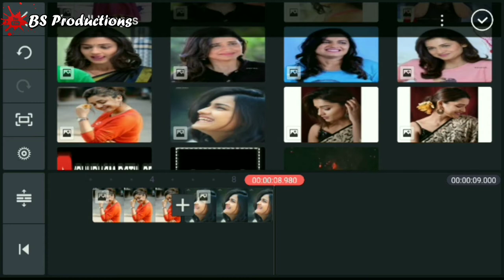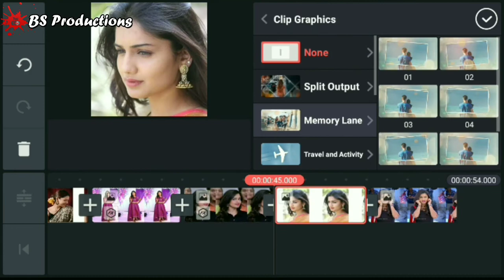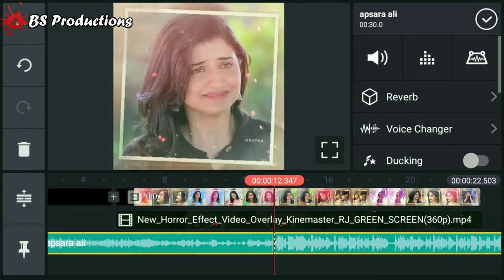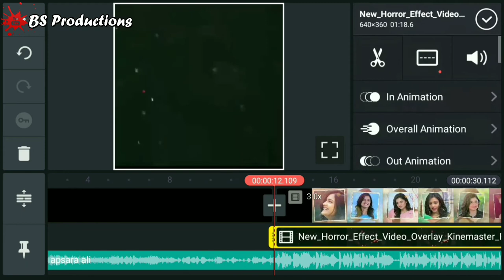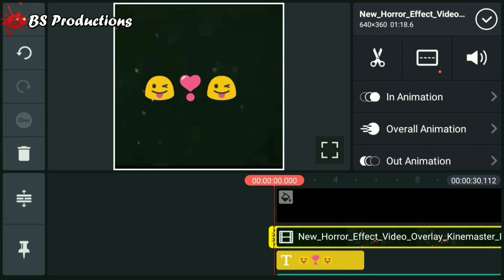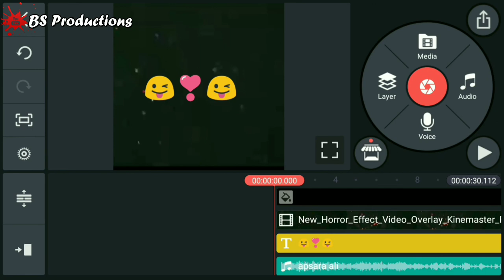Haruta Durgule Video Editing In Kinemaster |Rashmika Video Editing |Haruta Status Editing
🙏नमस्कार मित्रांनो स्वागत आहे तुम्हचं तूमच्या लाडक्या भावाच्या  YOUTUBE CHANNEL मधे.

चॅनेल काढण्याचा उद्देश हाच आहे की महाराष्ट्रातील प्रत्येक
मराठी माणूस EDITING शिकला पाहिजे.

कारण आपल्या Channel वरती अशाच प्रकारचे मराठीतून व्हिडीओ Editing शिकवले जातात.

🙏❣️ BS Productions ❣️🙏